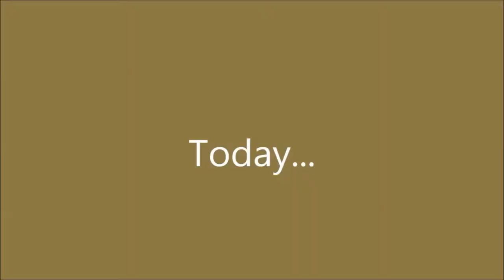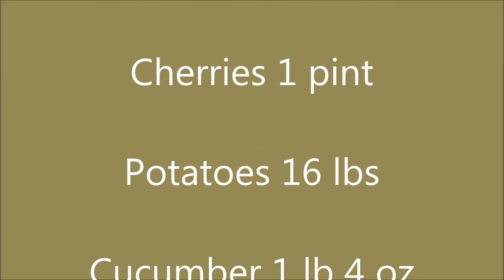Not Wasting Food and Harvest Update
Today I continue harvesting the abundant crops in the annual vegetable garden and cooking pig's trotters in my quest to eat the whole hog. Click SHOW MORE for more details, resources and info.

About Us.